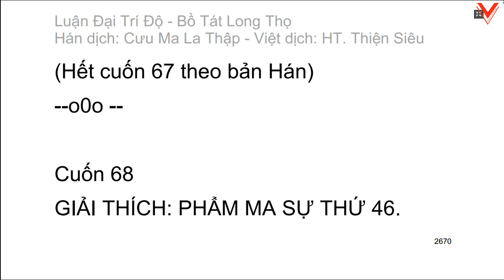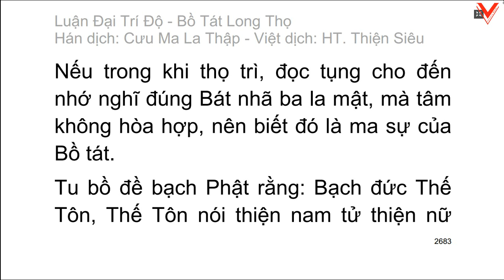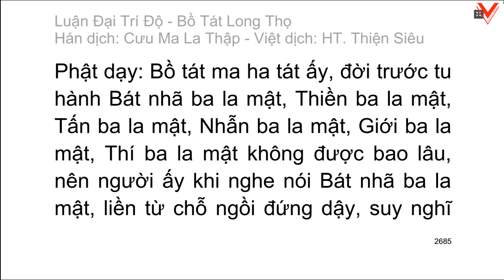Đại Trí Độ Luận| Bồ Tát Long Thọ| Hán dịch: Cưu Ma La Thập| Việt dịch: H.T Thích Thiện Siêu (tiếp)